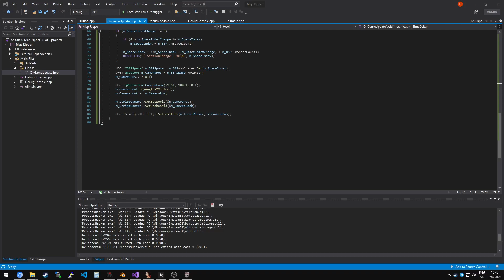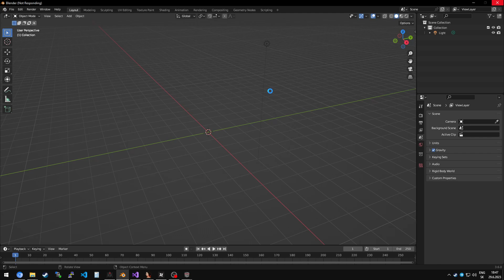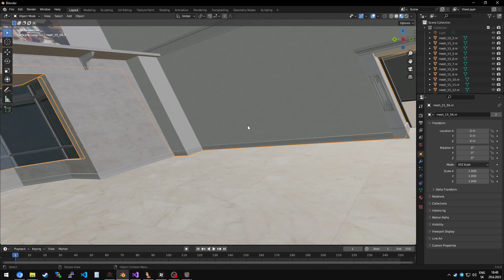SD map cell to blender